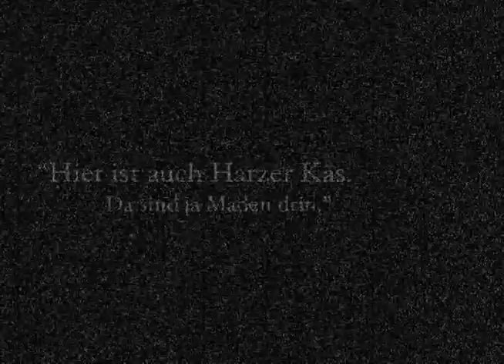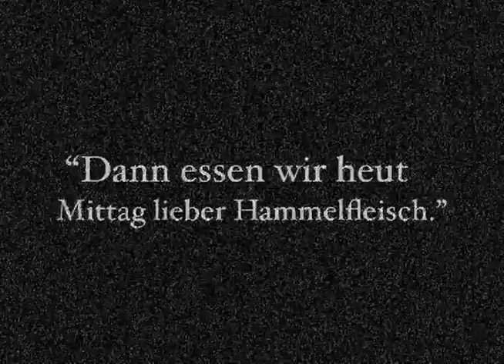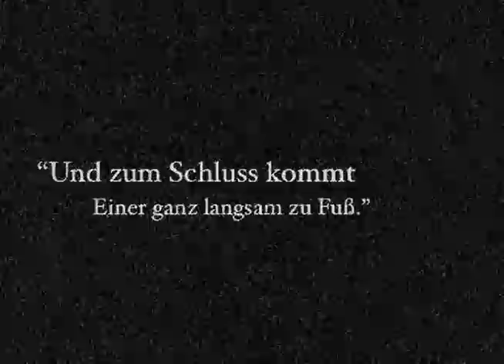Trickfilm aus "Passagiere im Kegelkeller"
Trickfilm mit schindelkilliusdutschke
von David Reuter & Sabine Beyerle

aus der Musiktheater-Produktion:
PASSAGIERE IM KEGELKELLER
Eine Lokalstudie zur "Passage" in Berlin-Neukölln von und mit schindelkilliusdutschke
Szenische Einrichtung: Bernhard Glocksin
Raum und Licht: David Reuter, Sabine Beyerle
Eine Produktion der Neuköllner Oper Berlin
Uraufführung: 8. Mai 2007